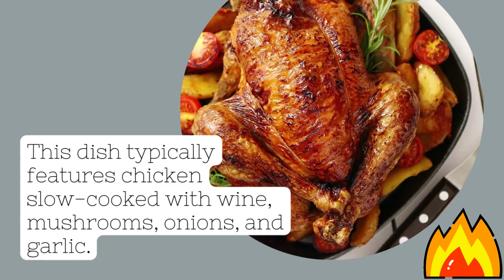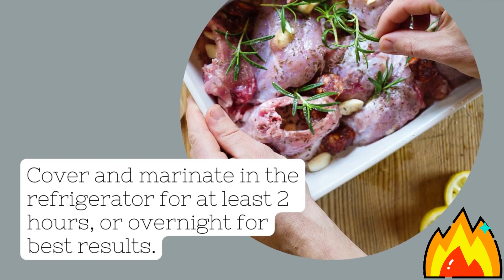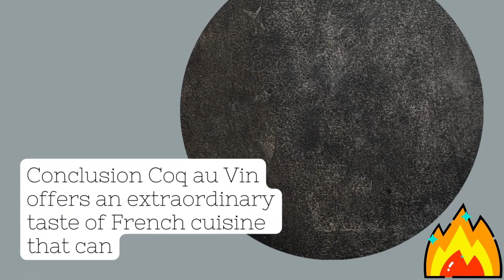The French Classic at Home: Cooking Coq au Vin - A Comprehensive Guide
Coq au Vin is a timeless French classic that combines the rich flavors of chicken, red wine, mushrooms, onions, and herbs into a comforting and luxurious meal. This guide aims to take you on a culinary journey, teaching you how to make this exquisite dish right in your own kitchen.

Even if you've never tried French cooking before, this step-by-step tutorial will guide you through marinating the chicken, preparing the vegetables and bacon, browning the meat, building the sauce, and slow cooking to perfection. Whether you choose to serve it over mashed potatoes, rice, or with crusty bread, Coq au Vin is sure to become a favorite at your dinner table.

With this detailed and beginner-friendly guide, you'll be able to create a dish that embodies the essence of French cuisine, impressing your family and friends with your culinary skills.